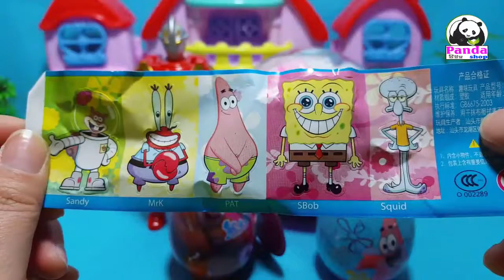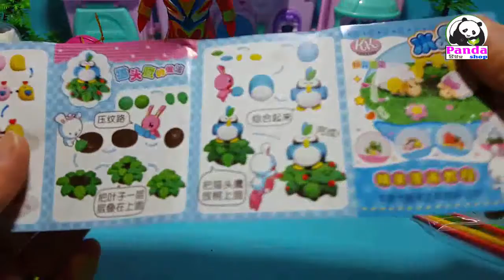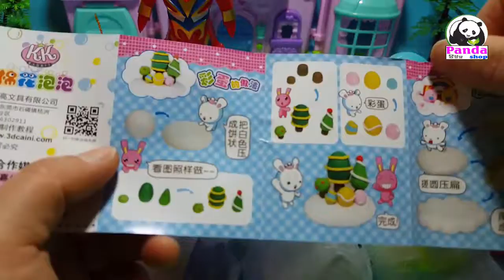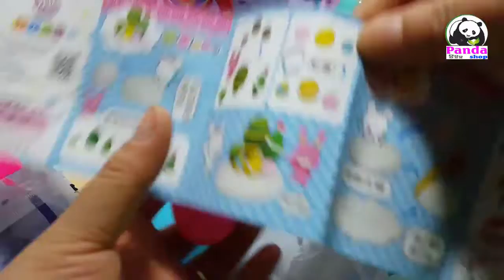Baby Toys | Opening Eggs Toy and Playing Clay